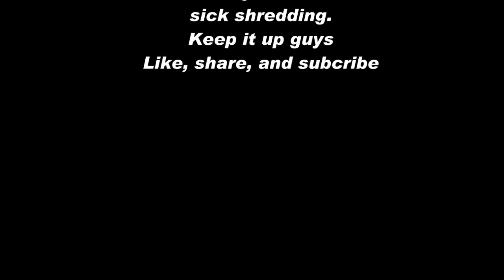Cody Sosebee at The Grind Skateboard Shop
Cody Killing the grind skate park, and special guest Nick Cabello with a amazing kickflip down the set. Props guys !